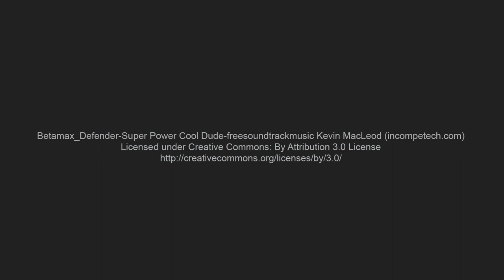SkyCity Adelaide Casino Expansion - Rising above the Adelaide Riverbank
Grab a cup of coffee - or your drink of choice, and watch how the SkyCity Adelaide Casino Expansion rose above the Adelaide Riverbank from start to finish. More than two years construction in seven minutes!